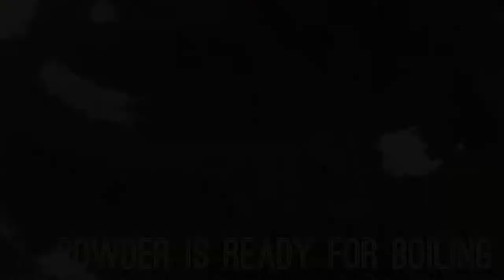Coffee Tour in Tanzania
Experience the Great Coffee Tour with the Westmeru Cultural Tourism Enterprise